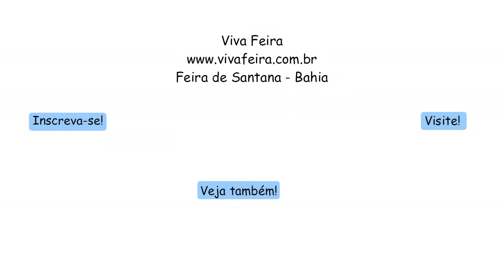Anna Castelo na A Prainha 02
Show da cantora Anna Castelo na A Prainha.

Vídeo: Emanoel Freitas
Produção: Viva Feira
Edição: Maiara Santos
Música de Abertura: Subindo a Escada de Zadir M. Porto